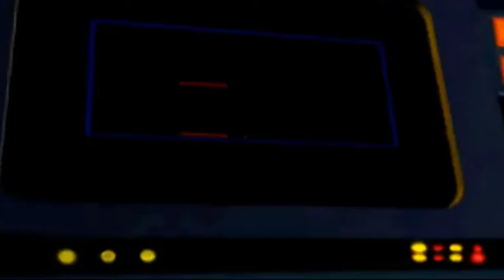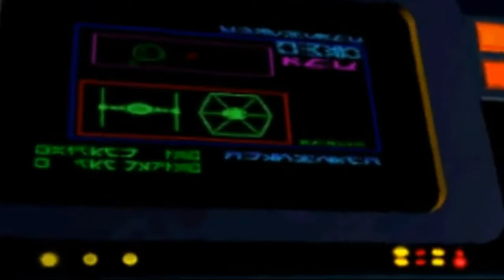Star Wars Rebel Assault Skit #2 - Lost Freighter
2 Rebel pilots investigate the disappearance of ships.